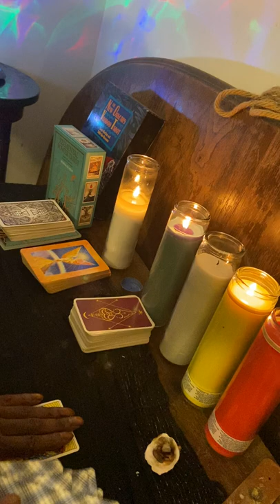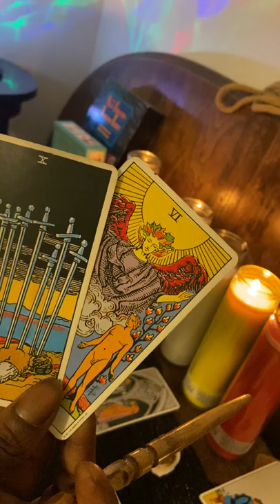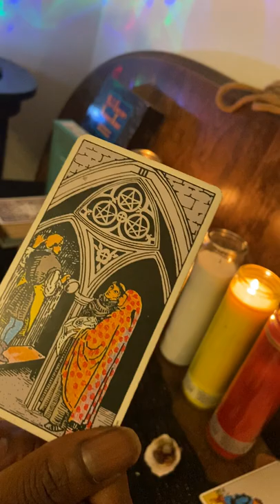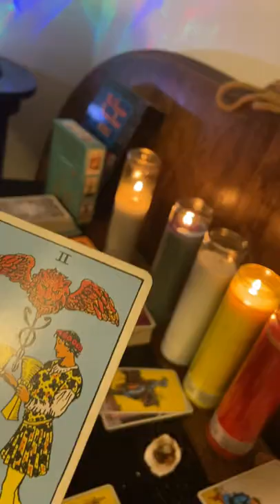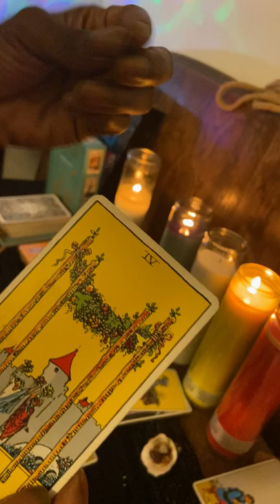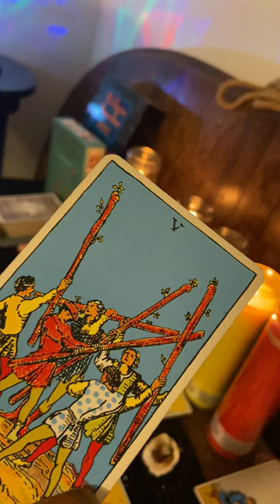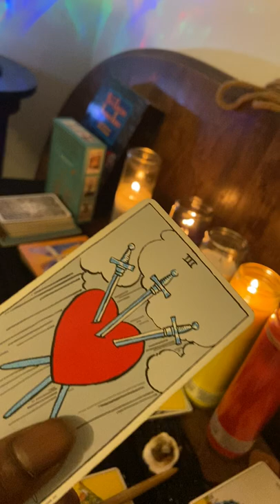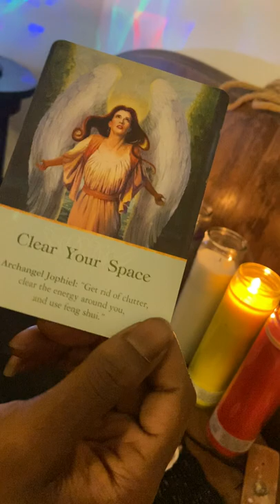Leo ♌️ So much more ahead